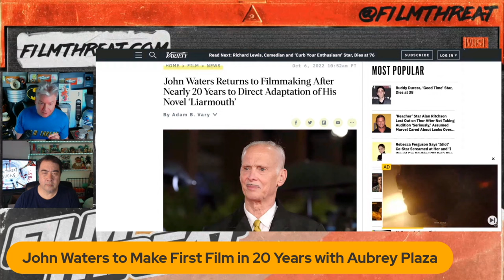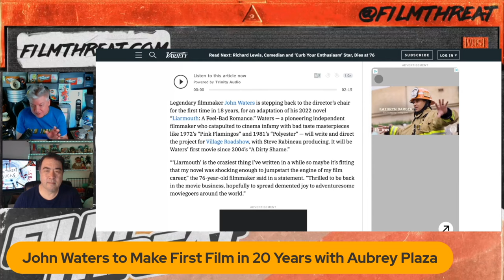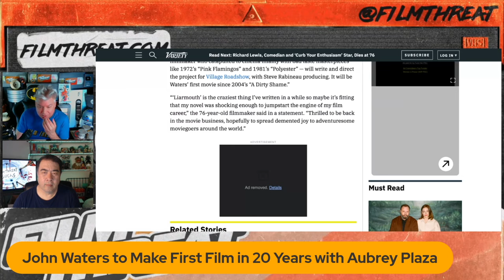JOHN WATERS RETURNS TO FILMMAKING AFTER 20 YEARS!.mov | Film Threat Livecast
Chris Gore and Alan Ng discuss John Waters' return to filmmaking, after 20 years, with his new film starring Aubrey Plaza.